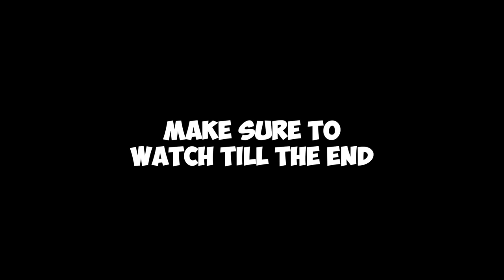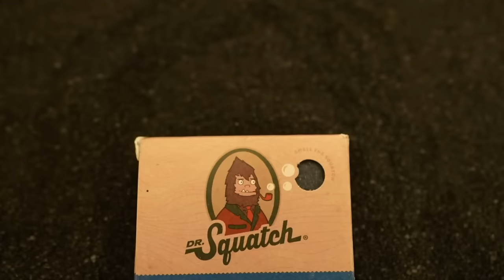I Made Lamar TINY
New Dr. Squatch customers receive 3 FREE SOAPS when you purchase the Buy3Get3 bundle If you ever wanted to try Dr. Squatch, now is the perfect time!

I Shrunk Lamar Jackson to the size of a football to see how good that he would still be..

-YoBoy Pizza